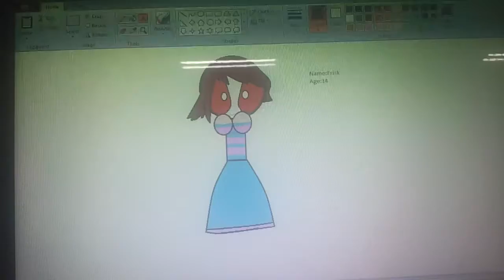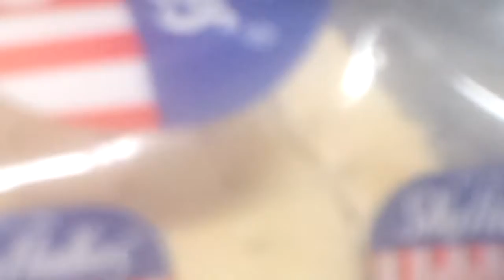My first time ever painting frisk!! : D